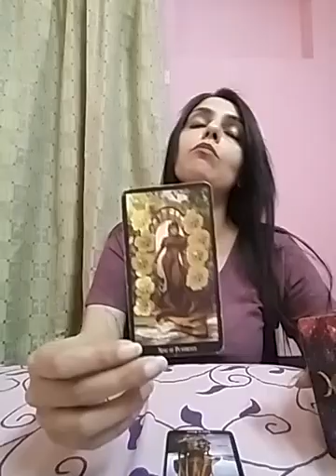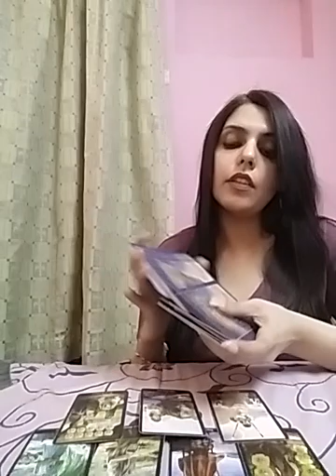Leo March 2021 ( 22 - 31 ) - do this instead while you wait for them 💕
Services i offer :

1- 1 question reading - 35 USD

2- 2 question reading - 55 USD

3- 3 question reading - 70 USD

4- 5 question reading - 100 USD

5- Love n Relationships - 100 USD

6- 15 Minutes customized *SPIRITUALLY CHARGED* affirmations that give 100% RESULTS  - 100 USD

7- Consultation and step by step guidance to MANIFEST your Dream Desire and Goal.

8- Unique Scripting technique to manifest your desire - 80 USD

9- Protection from bad influences and energies - 60 USD

10- Removal of Black Magic - 100 USD

12- Dream Interpretation - 40 USD

13- Spiritually Charged Affirmations + Unique Scripting Technique - 150 USD

14- Money rituals - 60 usd

15- Love Rituals - 100 usd

16- Subliminals - 100 usd

17- Consultation along with 1 manifestation technique - 100 usd

18- Angel guidance - 40 usd

19- 5 Minutes Guided Meditation - 50 usd

20- 5 Minutes Affirmations - 50 usd